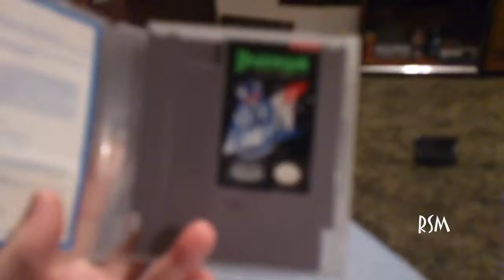Nes Pick Ups Video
Marvin helps me talk about and show u guys what I bought and added to my Nintendo Entertainment System Collection. please enjoy

Top Gun - Angry Video Game Nerd - Episode 10

 Kid Kool - Angry Video Game Nerd - Episode 103

ShadowGate Nes by Retrogamer3

 Tecmo Bowl - Pat the NES Punk

Super Mario Brothers / NES Top Loader Review

Buy The Games Here Now

Original NES System Redesigned Top Load by Nintendo (Renewed)